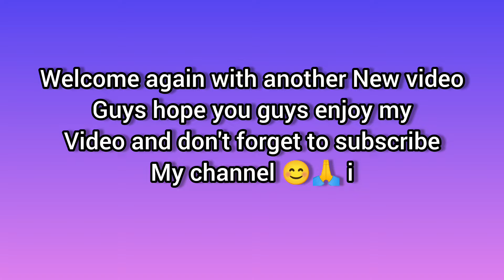Hiking and day out with childhood friends/ small roasting party in garden Arunachal Pradesh...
hiking with my childhood friends.. ajj bhut dino baad mere bachpan k doston k sath milA hoon aur hm sab re union k liye ese is ek chota sa hiking planning kya and phir hm sab kaahin door pahado k bich chale geya and kub Masti b ki .app app sabhi logo ko video pasand aya hai tho like share and subscribe kr dijiye ga❤️🙏🙏
..Hiking
.. picnic..

...Arunachal Pradesh
# India
Roasting chicken ..